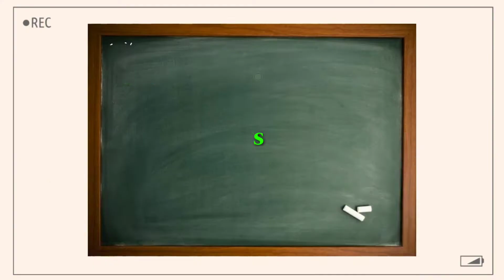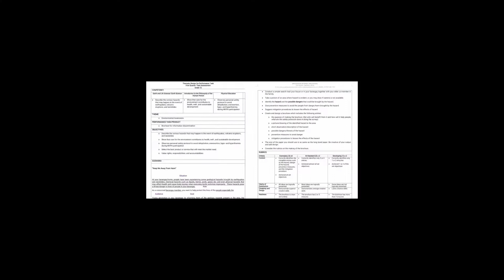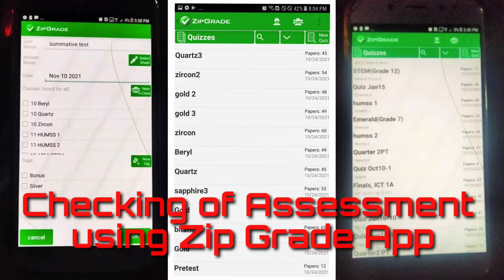San Agustin National High School - Science Department || Best Practices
The first public high school in Sagbayan, Bohol.